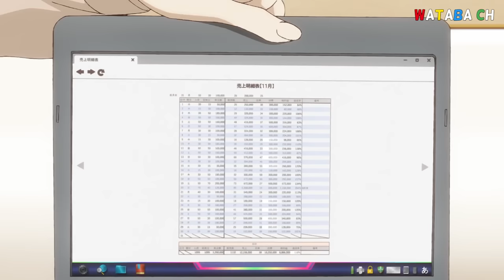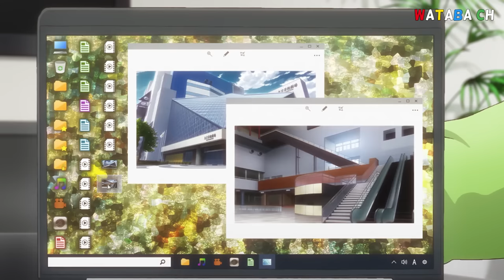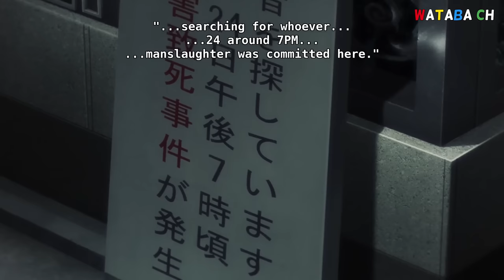( สปอยอนิเมะ ) เมืองนี้แก๊งพี่คุม ตอนที่ 1-12 จบใน 1 ชั่วโมง 30 นาที!!! 👨‍✈️🕵👮‍♂️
มาโกโตะ ลูกชายร้านขายผลไม้ ที่คอยแก้ปัญหาต่างๆ ในย่านอิเคะบุคุโระที่มีทั้งเรื่องที่เกี่ยวข้องกับยากูซ่า ปัญหาระหว่างเขตแดนของแก๊ง หรือคดีที่แม้แต่ตำรวจก็คลี่คลายไม่ได้ จนเขาได้รับสมยานามว่า...

LINE: Nom4558677za